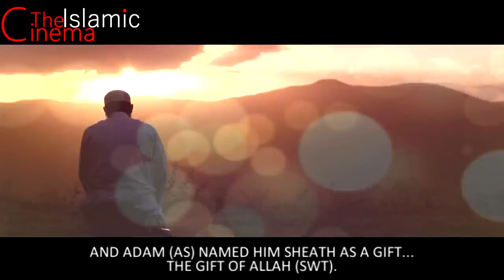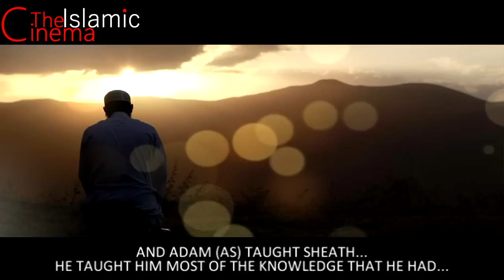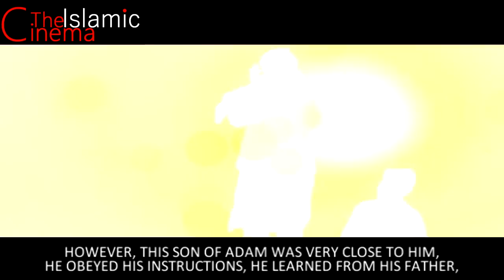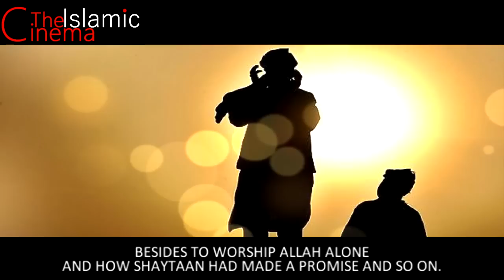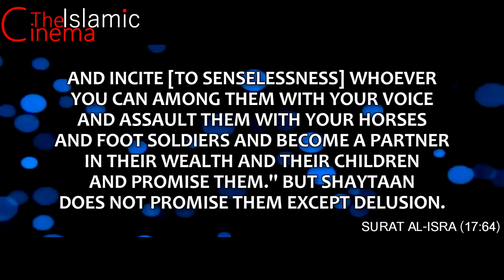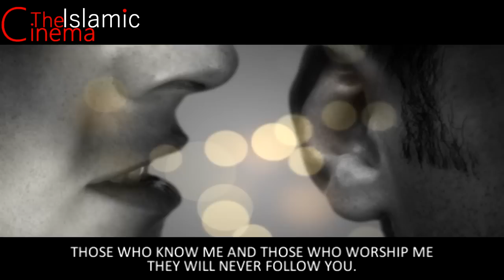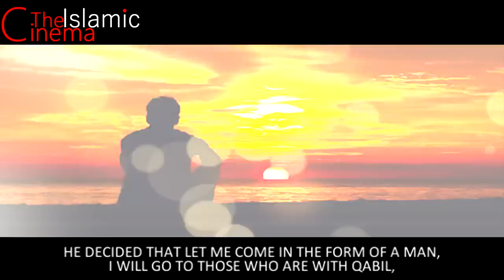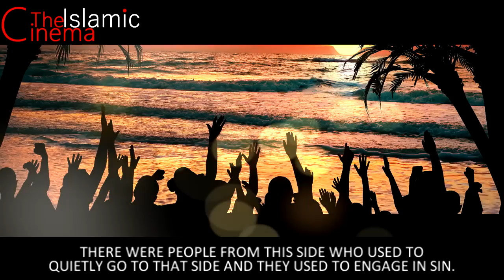Sheath AS [Creation Of Adultery & Music] ᴴᴰ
Stories Of The Prophets Series in collaboration with TheIslamicCinema